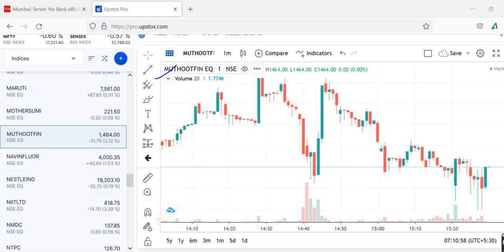MUTHOOT FIANNCENews, MUTHOOT FINANCE Share Target, MUTHOOT FINANCE Share